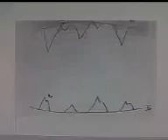My First Group Animation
2009 Citrus College (Jackson's Animation Class)